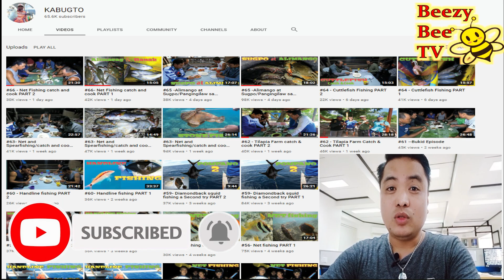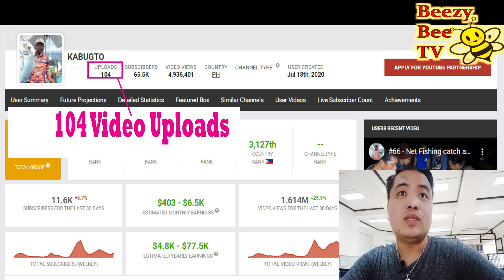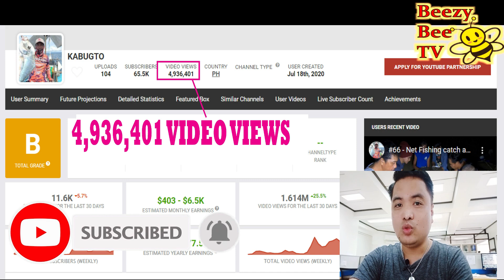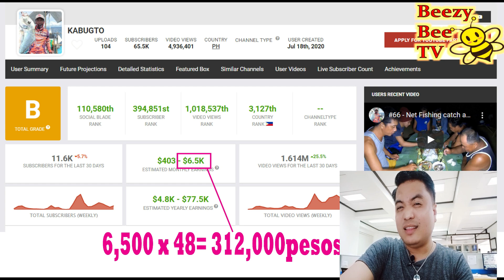Ep. 73 Kabugto Estimated Youtube Salary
Harabas meaning
harabas vlog
harabas car
harabas youtube salary
harabas vlogger real name
harabas new episode 2020
harabas bike
harabas fishing
harabas members
harabas 2020
harabas youtube
harabas accident
harabas age
harabas address
harabas armyworm
harabas at kidlat full movie
harabas analytics
harabas at kidlat
harabas catch and cook
ano ang harabas
harabas brothers
harabas biography
harabas blog
harabas band
harabas background music
harabas vlogger
harabas bike club
harabas bisaya meaning
harabas new blog
harabas channel
harabas clothing
harabas car philippines
harabas community
harabas cycling
harabas con jeprox
harabas in cebuano
harabas dragon fruit
harabas definition
harabas define
what does harabas mean
harabas ep 170
harabas ep 190
harabas ep 1
harabas ep 205
harabas ep 220
harabas ep 178
harabas ep 194
harabas ep 196
harabas ep 172
harabas ep 179
harabas frame
harabas fork
harabas hunting
harabas history
harabas meaning in hindi
harabas in english
harabas insect
harabas instagram
harabas injury
harabas is what language
harabas in bisaya
harabas youtube income
harabas meaning in bisaya
harabas jeep
harabas jeff
harabas jeepney
harabas kahulugan
harabas latest vlog
harabas latest episode
harabas merchandise
harabas malabanos
harabas net worth
harabas new vlog
harabas new episode 2021
harabas new
harabas latest
harabas new episode
harabas november 2020
harabas new video
harabas overland
oplan harabas
meaning of harabas
jeff of harabas
harabas pest
harabas place
harabas photos
pang harabas
pang harabas in english
pinoy harabas
pang harabas meaning in english
pang harabas sa tagalog
harabas frame price
oplan harabas pdea
harabas salary
harabas shirts
harabas sa sibuyas
harabas sa tagalog
harabas t shirt
harabas is still my name
harabas for sale
harabas tagalog meaning
harabas team
harabas team members
harabas vlogger members
harabas vehicle
harabas vlog new episode
harabas vlogger new episode
harabas vlogger net worth
harabas vlogger salary
harabas videos
harabas worm
harabas youtube location
harabas youtube members
harabas youtube net worth
youtube harabas vlogs
mrs harabas youtube
team harabas youtube
harabas 185
harabas 184
harabas episode 1
harabas episode 160
harabas ep 150
harabas ep 145
harabas ep 195
harabas ep 169
harabas episode 133
harabas 204
harabas 200
harabas 207
harabas ep 204
harabas ep 206
harabas ep 203
harabas ep 209